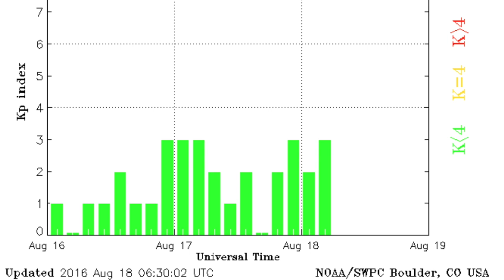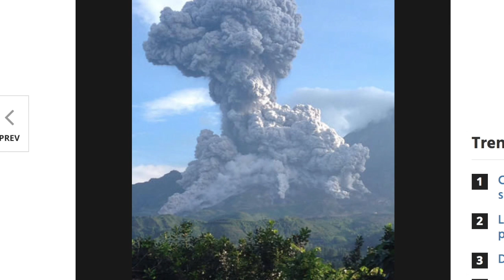Space Weather, Volcano, Quake, Landslide | S0 News Aug.18.2016